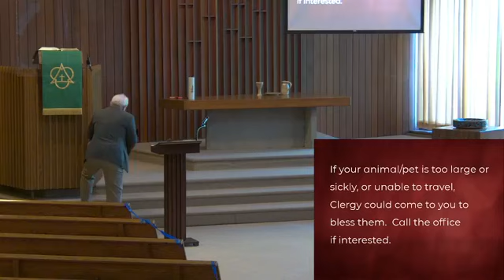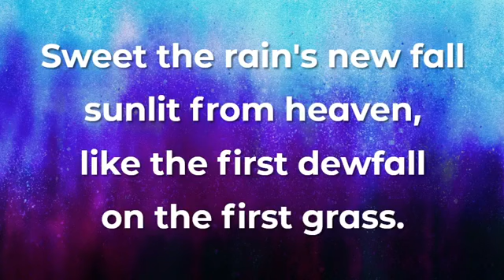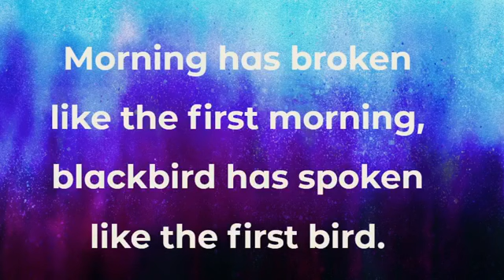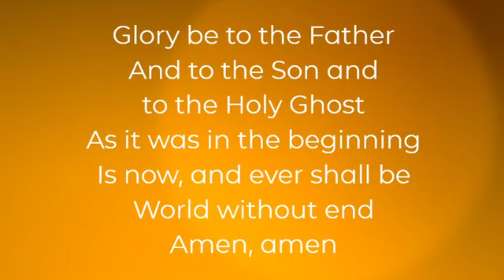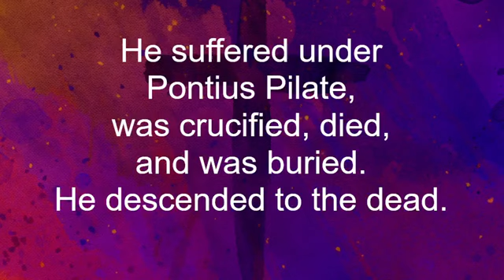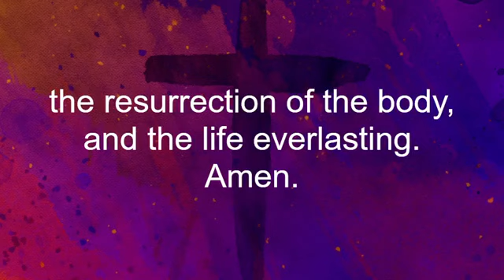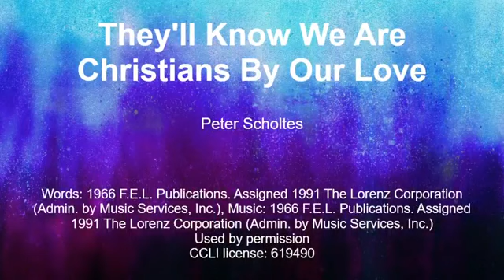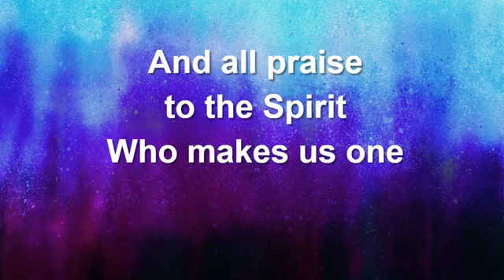Bellevue Reformed Church Worship October 24, 2021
Acknowledgements:
Permission to reprint and podcast/stream the following music obtained from CCLI Streaming License #20411852 and CCLI Song Copyright License #619490.
• “They’ll Know We Are Christians”- Words and Music: Peter Scholtes. © Words: 1966 F.E.L. Publications. Assigned 1991 The Lorenz Corporation (Admin. by Music Services, Inc.)Music: 1966 F.E.L. Publications. Assigned 1991 The Lorenz Corporation (Admin. by Music Services, Inc.).
• “Psalm 23"- Words and Music by Jesse and Leah Robert, who own all rights to the words and music.
• “Gloria Patri"- Words and Music: Charles Meineke. ©Words and Music: Public Domain.